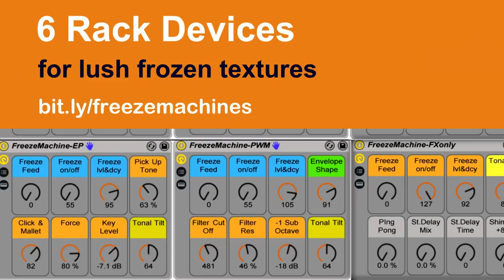Knobcon 2018: Deckard's Dream With Paul Schilling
Obviously you always want to hear more of this synthesizer right? At Knobcon this year we were able to grab some demo patches from Paul Schilling (Schilling Sound Emporium) who was showing off his work on the Deckard's Dream Synth. In the demo Paul used the Kurzweil MIDI keyboard (for its polyphonic after touch) and the Linnstrument.